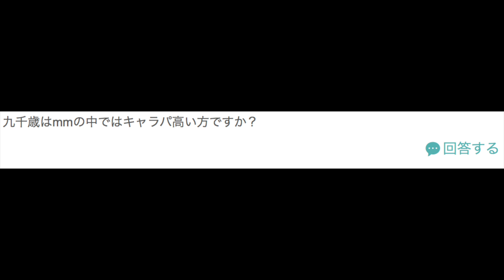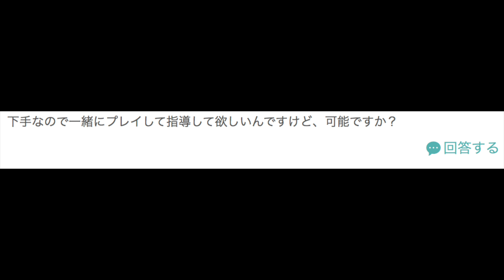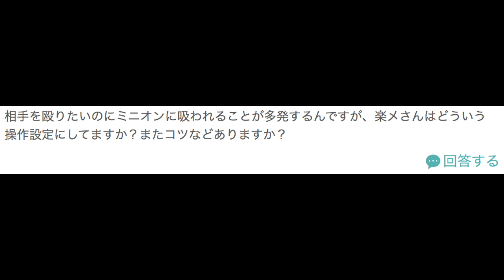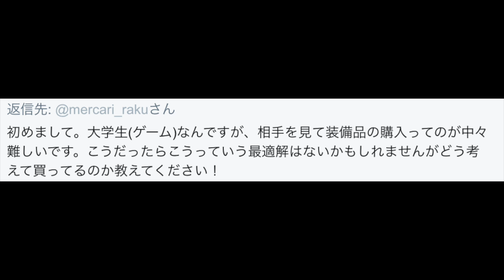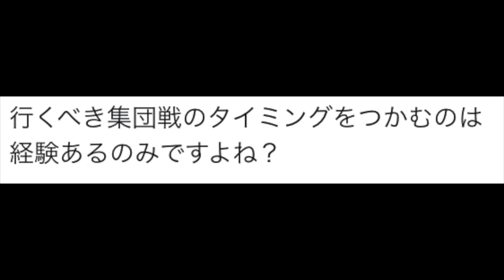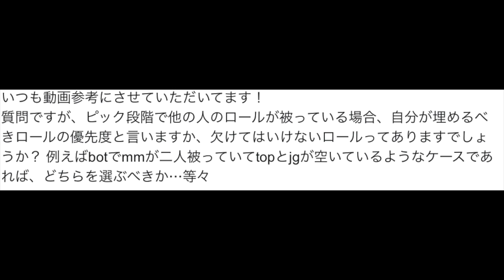人生初の質問コーナー！貰った質問の全部に回答したよ！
Extraordinary Ones　非人類学園
Twitterで募集した企画の質問に回答してみました！
多数の質問のご協力ありがとうございます。

非人類学園の記事を最近は書いています。